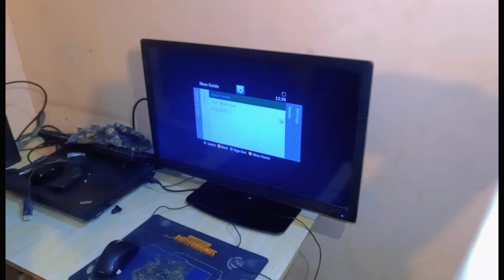First Time Game KHILA 💯Apke Bhai Ne | Maza A Gaya |😜@samibhai8447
Asalam o Alaikum dostu kese hain ap sub umeed hai kheriyat see hungy ap maine new channel banaya hai ap logo ki piyar or support ki need hai 1k subcriber ki umeed hai ap mera ye target pora krne mai meri help karegy ap logo k liye mai rozz new new videos banata rehta hun ap meri videos watch kare or channel ko subscribe bhi zaror kare inshallah ap log support karegy to mere 1k subscriber pore ho jaegy shukriya ap log apna buht khayal rakhyega and jazakallah🥰🥰

Like.

@Dollar Vlogger

.Alert. 📢
This Videos is Copyright it